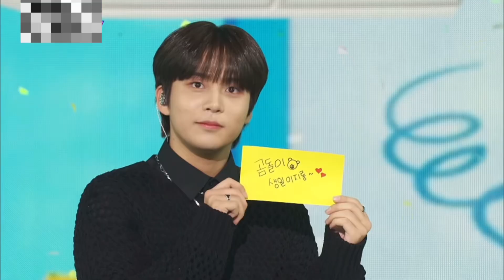Ateez special stage endings ✨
These are a few of the main special ending of ateez stages. I wish I could have found more.